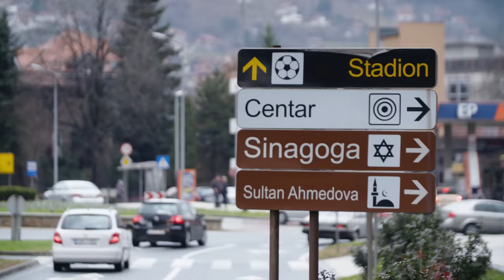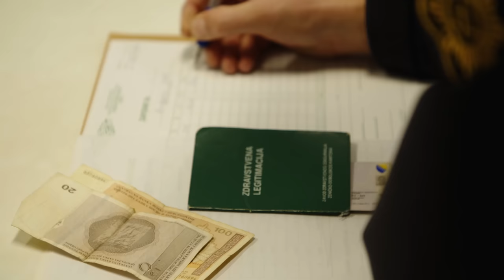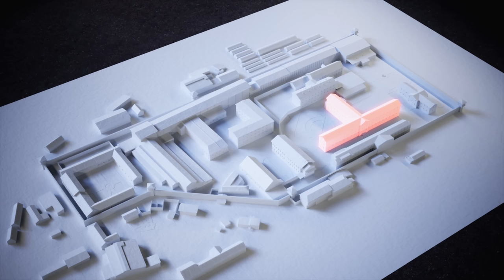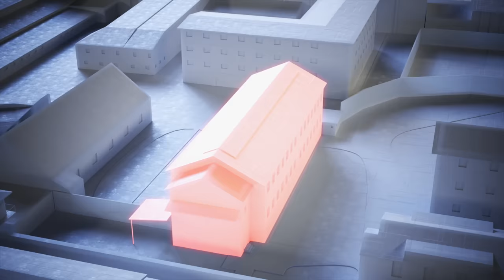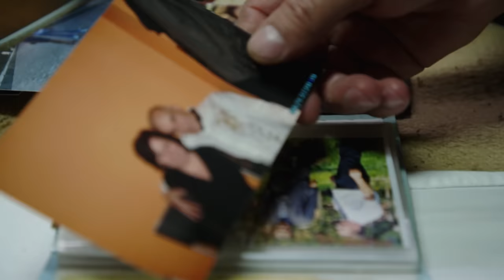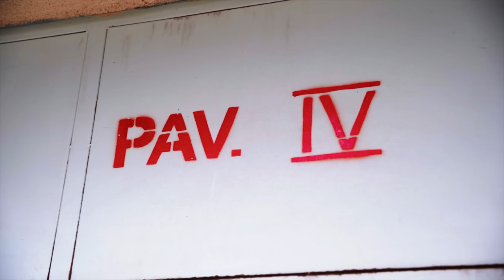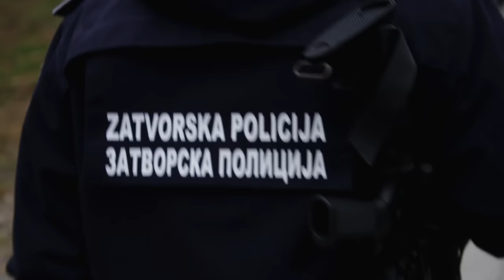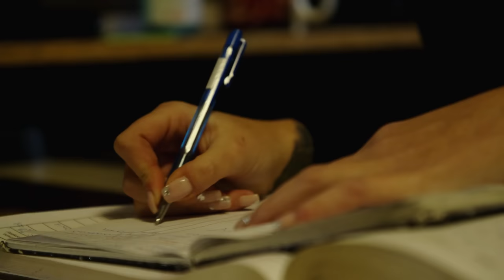Behind Bars: Zenica Prison, Bosnia and Herzegovina | World’s Toughest Prisons | Free Documentary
Behind Bars Season 3 - Episode 4: Zenica Prison, Bosnia and Herzegovina | 4K Prison Documentary

Zenica prison – is the biggest and toughest prison in Bosnia and Herzegovina. The eighteen eighty-six fortress still stands to this day. The prison has survived all kinds of internal and external threats: rebellions, escape attempts, both world wars and the Bosnian war in the 1990s. Zenica has room for almost a thousand inmates.

From minor offenses such as robbery to war criminals, there are currently five hundred and fifty prisoners behind bars. They are to be resocialized into three groups and reintegrated into society. Group C is the most dangerous man in Bosnia and is under constant control in solitary confinement. Group A, on the other hand, enjoys privileges such as a job and even weekend leave. Those who follow the rules in Zenica are allowed to have visitors three times a month. Anyone who resists and protests only gets 60 minutes of visiting time per month. One of the detainees is Vikovic Dzevad, who stole 1,800 Euros from a pensioner and has been imprisoned in Zenica for the second time.

The prison police are on duty every day to secure Bosnia's largest prison within the five and a half meter high walls. Extraordinary: None of them carry a firearm. Therefore, discipline and physical fitness is an absolute must that the prison administration regularly reviews. One of the prison cops is Boris Soko, who provides security in track four, and has already survived an attempt on his life.

This episode of Behind Bars tells not only his story, but also that of the inmates, and the environment of the prison and shows in impressive pictures how life behind bars works.